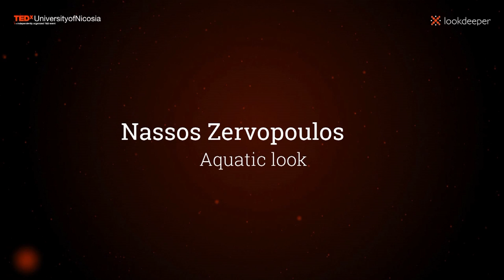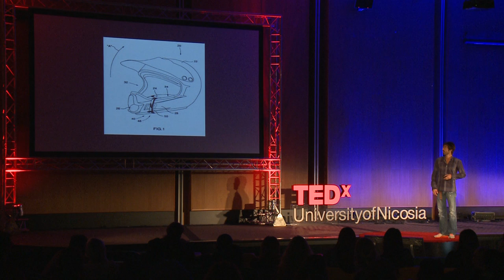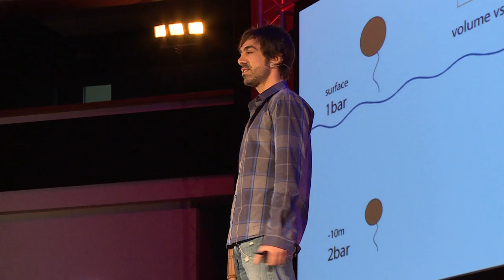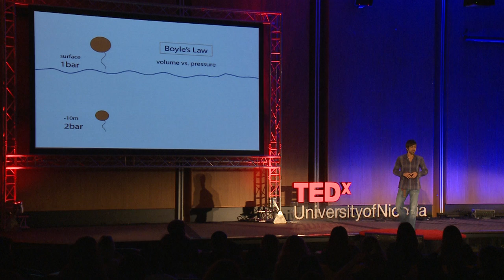Aquatic look | Nassos Zervopoulos | TEDxUniversityofNicosia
This talk was given at a local TEDx event, produced independently of the TED Conferences. An underwater cinematographer and scuba diver instructor, Nassos will take us on a voyage to explore the deep blue and our deepest and most altruistic feelings.

Nassos Zervopoulos is an underwater cinematographer based in Athens, Greece, sustaining a 20-year close relationship with the sea. His experience as a technical diver and instructor allows him to capture footage of the most challenging and captivating underwater scenery all over the world. Nassos has shared the lessons he has learned in the water in various ways throughout his career. His film Fyssalida which deals with a divers’ effort to reconcile with the sea after a crippling diving accident, was inspired by his work as a disabled divers instructor. When he isn’t filming underwater, Nassos focuses on instructing children divers, disabled divers and first aid seminars, as a way of giving back to diving and investing in the future.